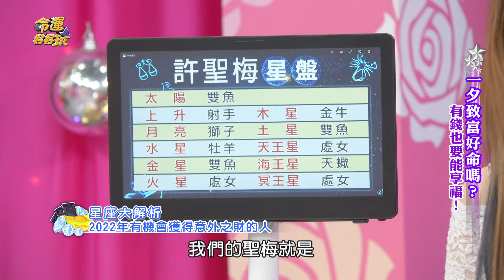【精華版】花心富尪下面癢 老婆一招奪走所有財產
窮小子娶到幫夫運極強的老婆，婚後翻身發財卻禁不起下面癢！

【最讚田宅宮不想努力了！有錢人其實好可憐？財來財去白忙一場，一夕致富好命嗎？】